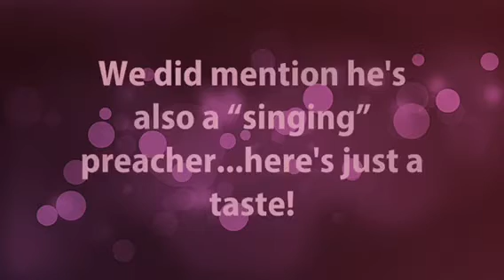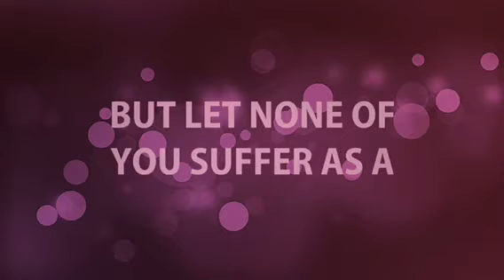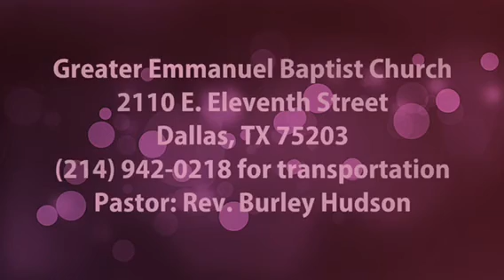2017 GEBC REVIVAL NIGHT #3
Youth in Charge